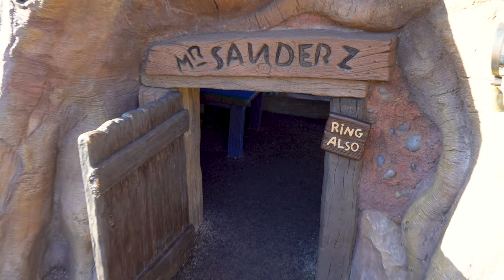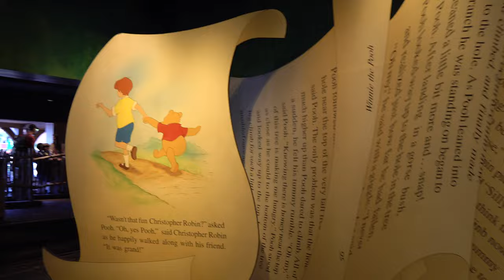The Many Adventures of Winnie the Pooh 2023 - Magic Kingdom Rides [4K POV]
Take a ride through the Hundred Acre Wood on The Many Adventures of Winnie the Pooh ride at Walt Disney World's Magic Kingdom!

Filmed April 11 and April 18, 2023 at the Walt Disney World Resort near Orlando, Florida.